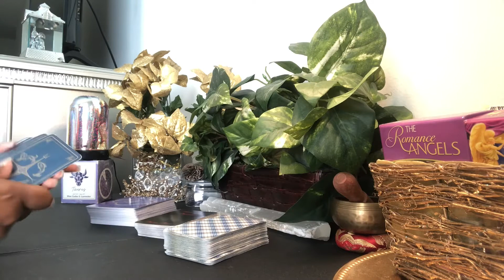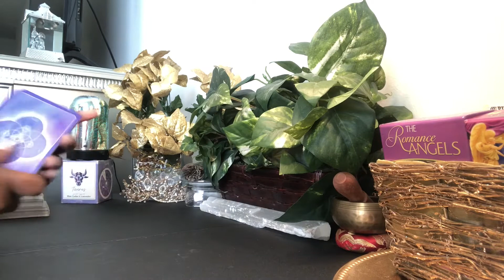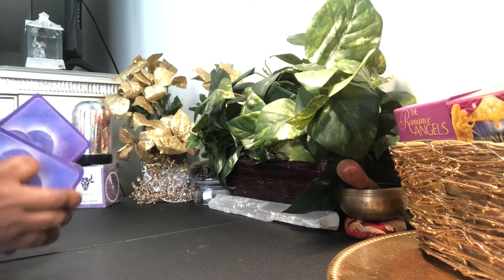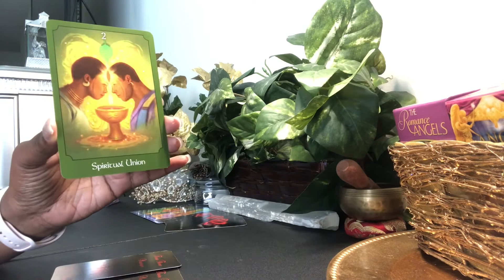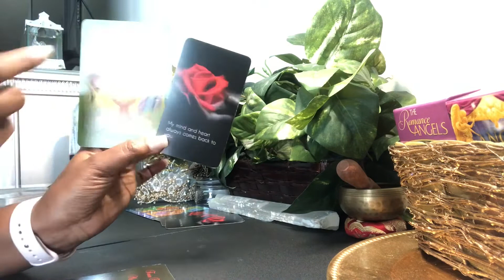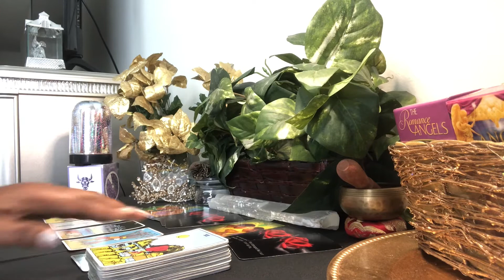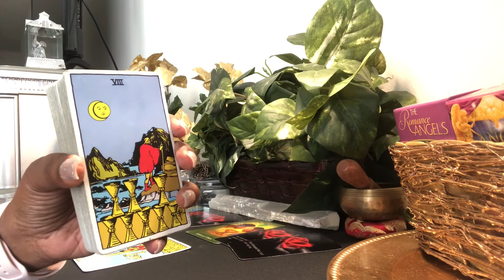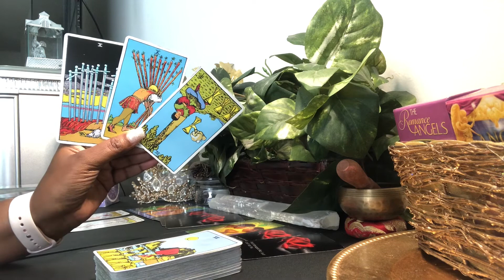Capricorn Deception And Envy Clearly Destroying This Relationship! - Love ❤️ Forecast - March 2021